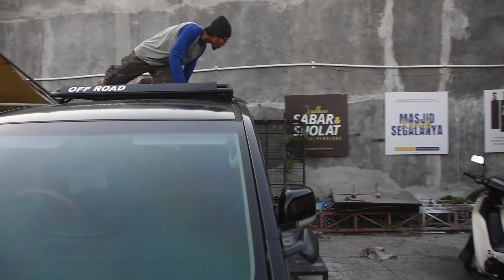Pasang Roofrack Custom di Mobil Delica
Halo Sobat.
kali ini Channel Irontech Industry akan Review Roofrack  Custom untuk Mobil Delica langsung saja simak videonya

buat para sahabat yang pengen produksi tenda mobil ataupun modifikasi mobil
bisa langsung hubngi kontak dibawah ini :

buat para sahabat yang baru pertama kali mampir di channel ini
kami akan review banyak produk hasil dari produksi kami seperti :
- Modifikasi mobil Grandmax menjadi Ambulance
- Modifikasi mobil Apv menjadi Ambulance
- Modifikasi mobil Ford menjadi Ambulance
- Modifikasi mobil 4x4 menjadi Ambulance
- Produksi Tenda mobil
- Tenda Awning
- Tenda Annex
- Wastafle otomatis
- Wastafle Injak

terus dukung Channel ini dengan cara :
SubscribeHalo Sobat.